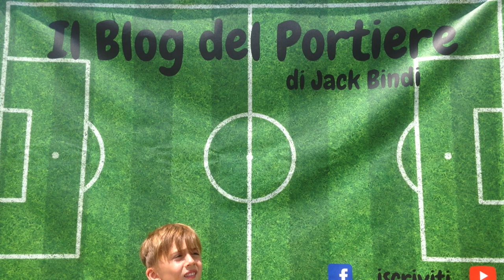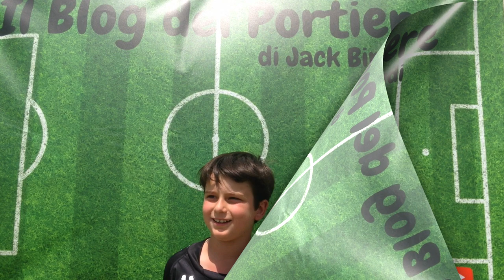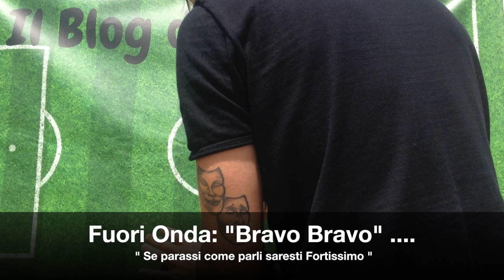Poche Parole per dire Portiere: il Trailer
Cosa pensi del ruolo del Portiere? Sceglieresti di giocare in Porta? Cosa dici al tuo Portiere quando fa una grande Parata? ... Tutte le risposte Divertenti e Curiose dei Bambini del Camp Torrita 2018.